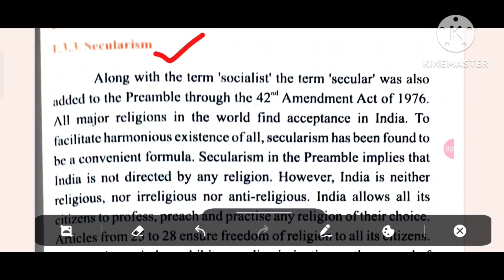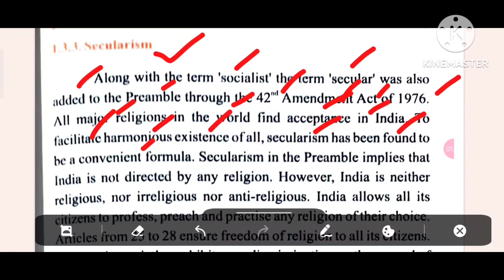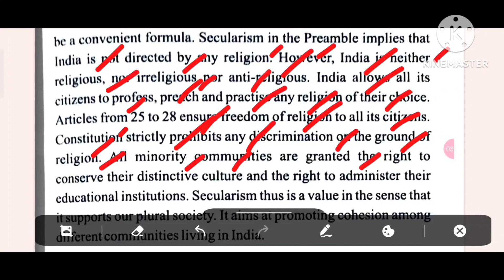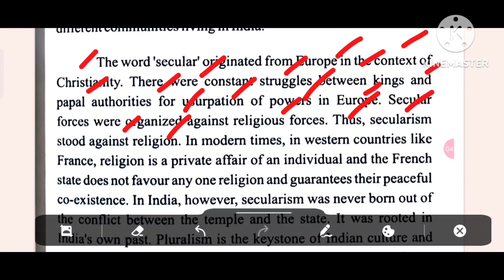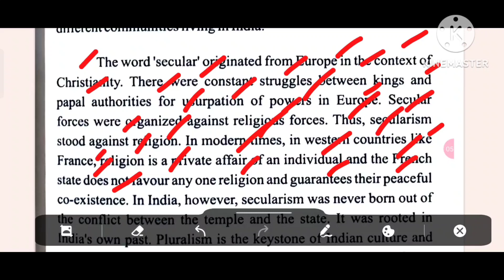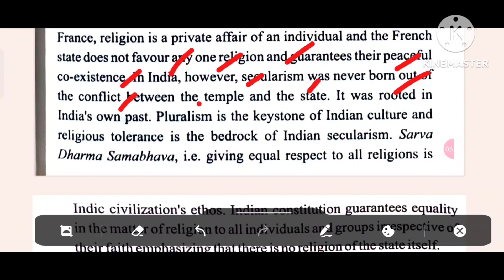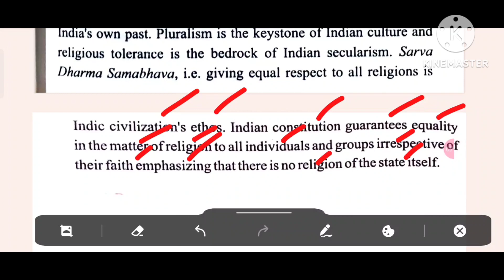Ethics and values in odia ll ethics and values +3 2nd semester ll+3 2nd semester ethics and values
This video explains on the+3 2nd semester ethics and values.it is especially made for+3 2nd semester arts, science and commerce students..